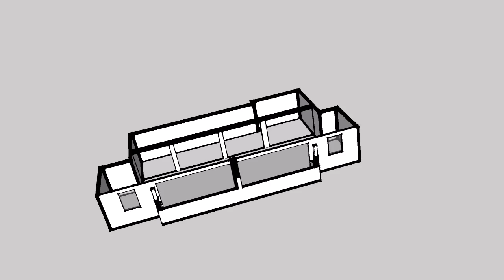Concept Model - Made in SketchUp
This is a Concept Model I made for my next project.